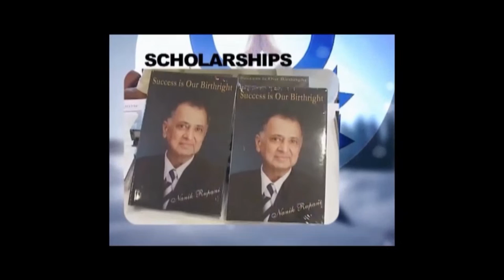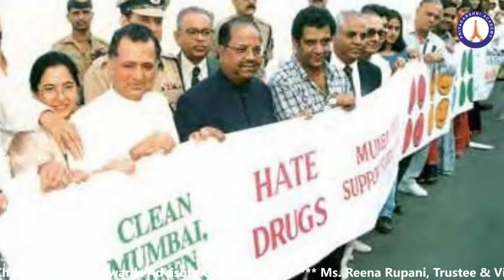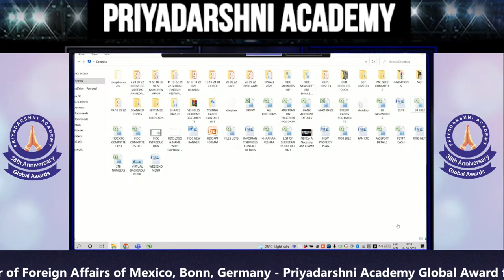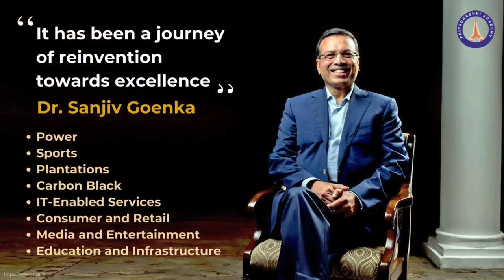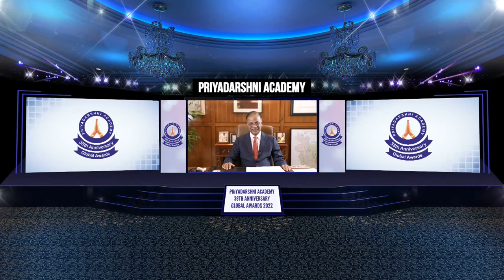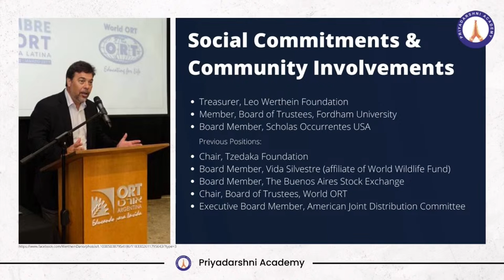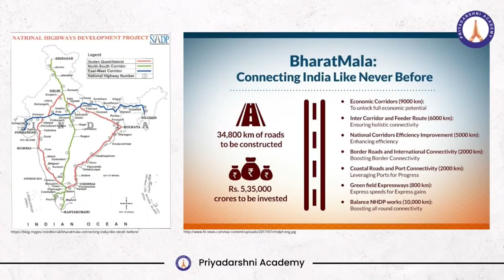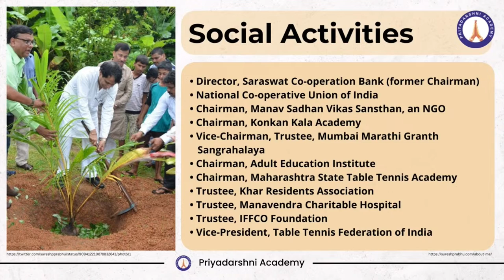38th Anniversary Global Awards Function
38th Anniversary Global Awards Function

Priyadarshni Academy

19th September 2022

06:00 PM IST